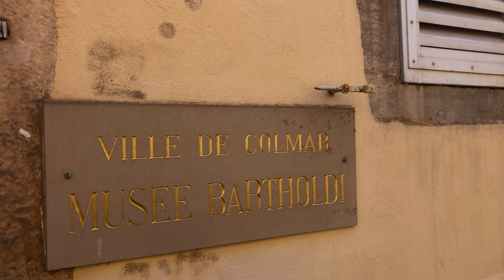Colmar Vlog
Hope you enjoy my vlog of a couple days I had in Colmar, France in the summer.